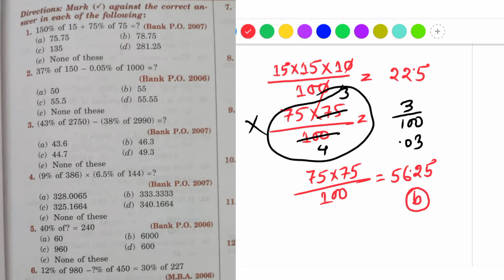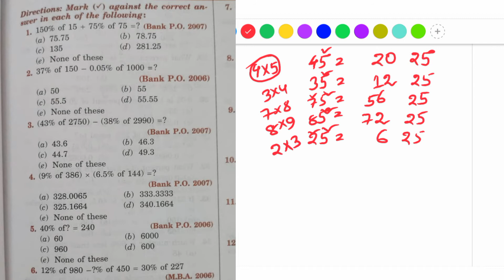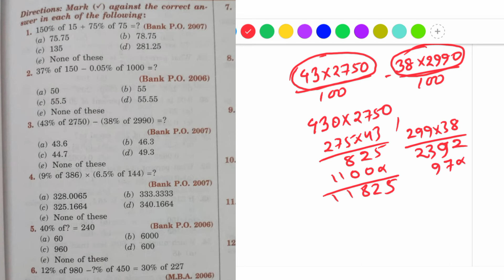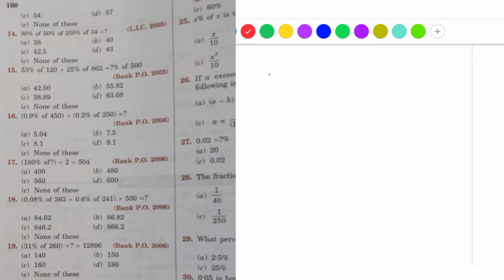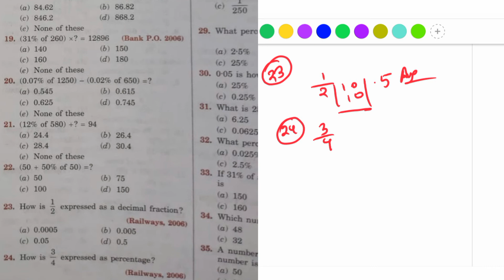RS Aggarwal math book solve/solution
In this video, you will get solution from 1 to 25 math of Percentage Chapter of R. S. Aggarwal math book. This book is very much essential for learning from basic math to advance level. It is an excellent book for all job aspirants. So learn from my channel and prepare yourself.